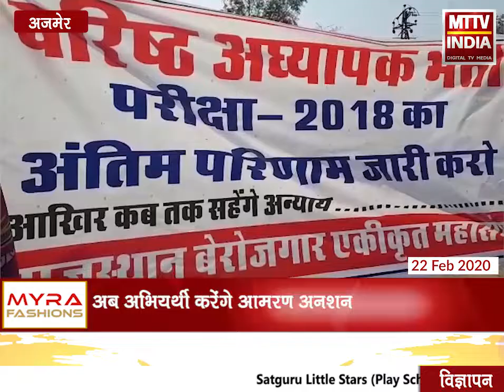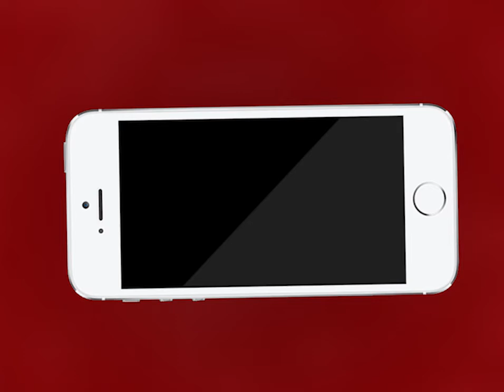AJMER NEWS | लंबे इंतज़ार करते करते अभियर्थियों का टूट रहा है सब्र | MTTV INDIA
लंबे इंतज़ार करते करते अभियर्थियों का टूट रहा है सब्र
अब अभियर्थी करेंगे आमरण अनशन
आरपीएससी के बाहर वरिष्ठ अध्यापक 2018 के परिणाम जारी करने की मांग
सोमवार तक परिणाम जारी नहीं करने पर शुरू होगा आमरण अनशन